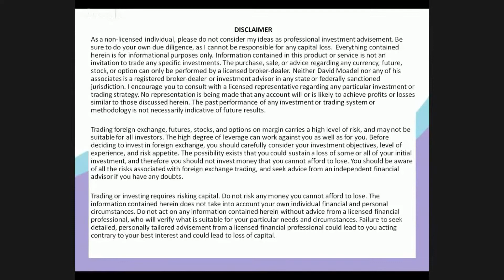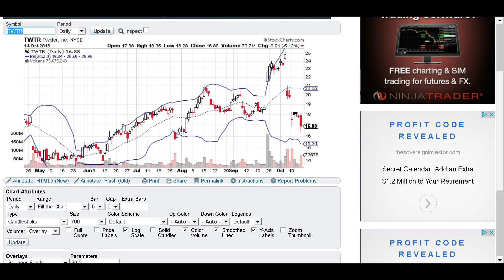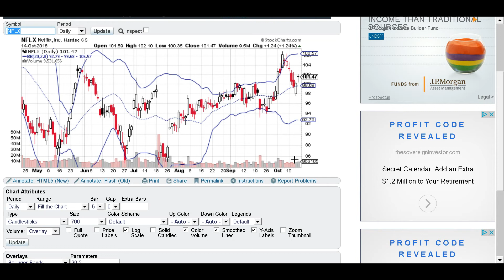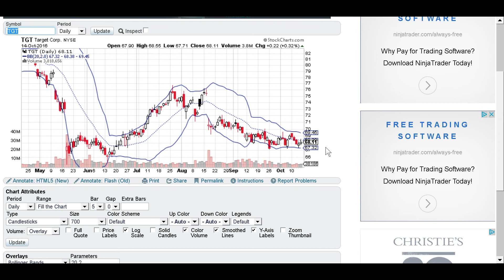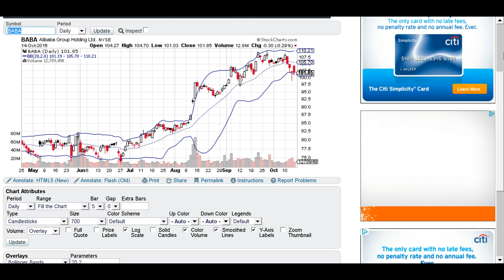Bollinger bands as a training tool: Stock chart technical indicators for beginners & expert traders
options trading for beginners stocks for beginners stock investing stock market investing options trading strategies stock trading strategies stock investing penny stocks penny stock trading nasdaq apple twitter education rsi bollinger bands $SPY $QQQ $AAPL $TWTR SPY QQQ AAPL TWTR forex david moadel trading traders investing investors finance robinhood timothy sykes scams jason bond scams